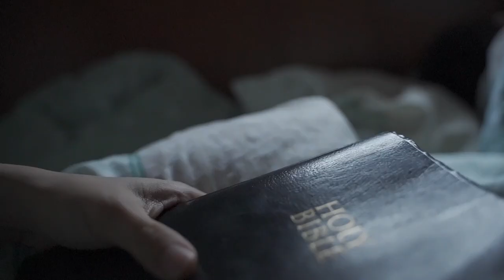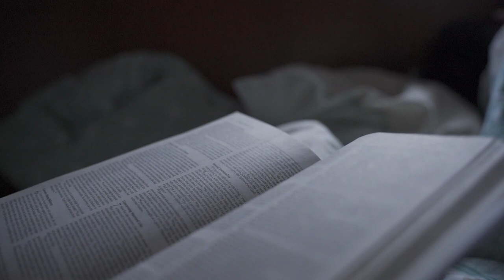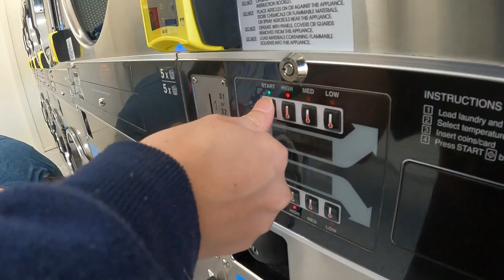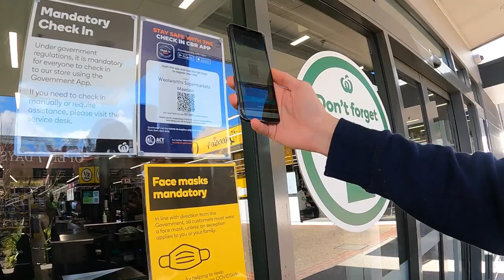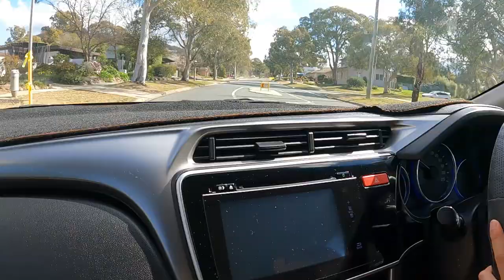A day in our life | First time mag-salita sa vlog | Lockdown story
Hello guys!

Today, we're sharing our day and we hope to send good vibes to everyone.
At the moment, we're on day 11 lockdown. That's why we're still at home and trying to keep ourselves busy cleaning and vlogging.

This is Marlon's first time vlogging experience.

Sana magustuhan niyo and keep safe mga kababayan! God bless.

Marlon and Micah